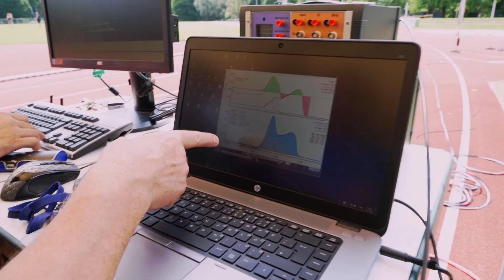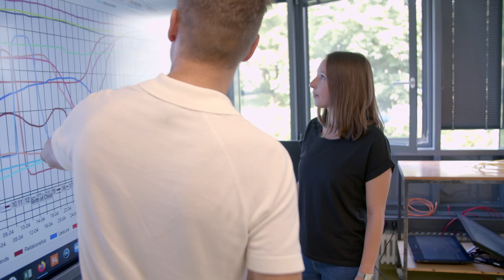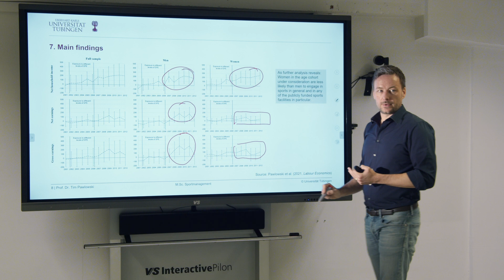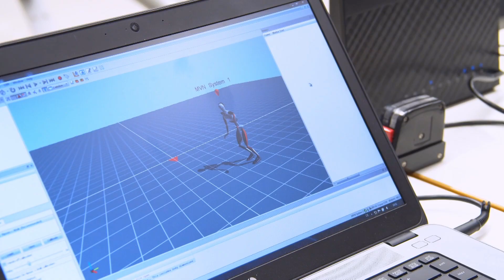Sports Science – Performance, Health & Education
Welcome to the Institute of Sports Science at the University of
Tübingen, a place of excellence where tradition meets innovation. Since its
foundation in 1839, the Institute has developed into one of the most
prestigious and internationally recognized sports science institutions in
Germany.